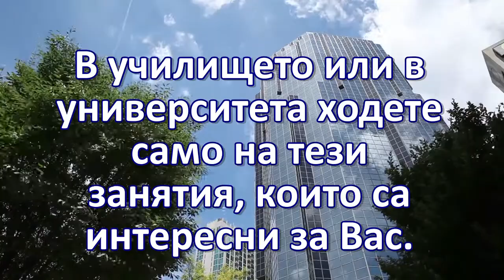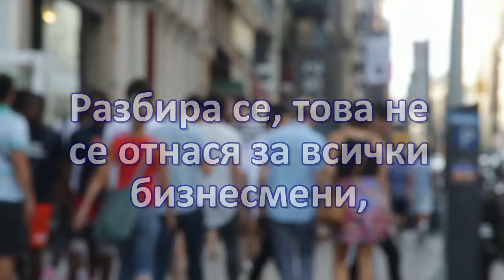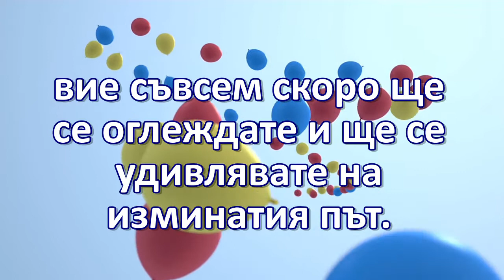10 правила за тези, които искат да се развиват самостоятелно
10 правила за тези, които искат да се развиват самостоятелно

1 - Оставете настрана всичко, с което се занимавате сега. Училище или университет, работа. В училището или в университета ходете само на тези занятия, които са интересни за Вас.

2 - Почистете главата си от ненужния боклук - вредни навици, напразна загуба на време, всякакви глупави неща, които крадат от времето ви, проблеми - забравете за тях. За нови дела и достижения е необходима свежа глава.

3 - Занимавайте се със самообразование. Четете книги за бизнес и такива, които ви харесват. Посещавайте всевъзможни изложби и полезни бизнес-събития, пътешествайте. Заемете се с нови видове спорт. Бъдете всестранно развити - това ще ви помогне много за бизнеса.

4 - Развивайте лидерски характер, развивайте логиката си, бизнес  IQ, умението да общувате с хората, разработете жестове и мимика, научете се на ораторско майсторство. Увличайте се от всичко.

5 - Заемете се с нещо духовно: медитация, йога, езотерика - с всичко което ви е присърце. Вие трябва да чувствате хората, а преди това трябва да почувствате себе си. Повечето бизнесмени са много духовни хора.

6 - Бизнесмените много добре познават психологията на хората. Те могат да изумяват тълпата. Разбира се, това не се отнася за всички бизнесмени, а за тези, които са постигнали много. И всичко това се наработва с годините. Започнете да наработвате своите психологически умения.

7 - Обикнете парите. Когато ги обикнете, те ще обикнат вас. Забелязали ли сте, че бедните хора говорят, че нямат пари и въобще се стараят да избягват тази тема. А богатите обичат да говорят за пари, за това, че имат много пари и знаят как да направят още повече пари.

8 - Мечтайте. Представяйте си целта. Но главното - пътя, по който ще достигнете до нея. Тези емоции ще ви дават надежда.

9 - Не слушайте хора неудачници, които казват, че нищо няма да се получи. Те не са успели и ще си останат неуспешни. Слушайте само себе си и своите наставници.

10 - Действайте. Даже най-малката крачка е движение напред. Всичко идва с опита и започвайки днес от малкото, вие съвсем скоро ще се оглеждате и ще се удивлявате на изминатия път.

Следвайте ни във Фейсбук: "За живота и бизнеса в хармония и баланс"

Нашият свят е отворен и за Вас!

Ние сме семейство Аненкови. Независими представители на международния бранд на Корпорация "Сибирско здраве". Изграждаме и развиваме бизнес-екип в системата на компанията.

За нас е важно да покажем на партньрите си как чрез бизнеса със "Сибирско здраве" те могат да достигнат своите цели и мечти и да им помогнем да ги осъществят.
Нашите приоритети са личностния растеж и развитие, финансовата независимост и свобода.
Светът е свят на възможности, които ни се предоставят всекидневно и всеки ден правим избор, а от всеки наш избор зависи какви сме ние тук и сега.

Добре дошли в нашия свят!
Ако и Вие споделяте подобни ценности, бихме са радвали да Ви приветстваме в нашия екип!
Ние снимаме своите видеа на JVC HD Everio, Lenovo A6020a40, Nikon Coolpix s210, за монтаж използваме MAGIX ВИДЕО ДЕЛЮКС 22